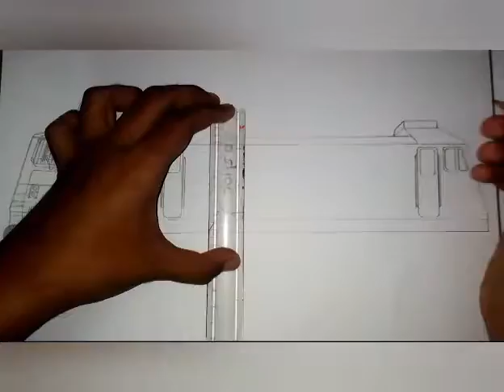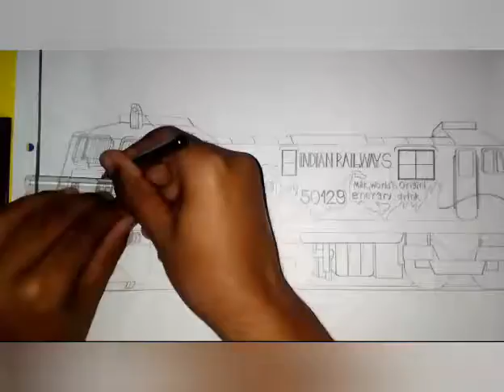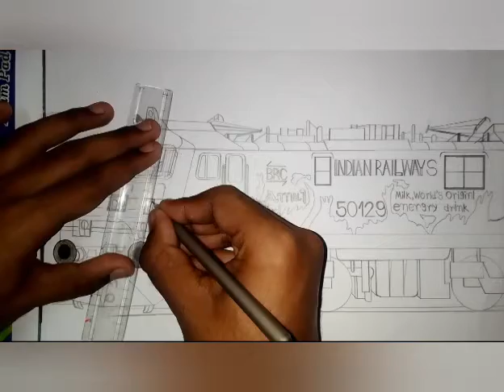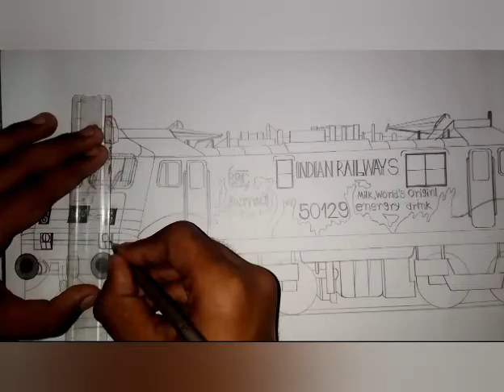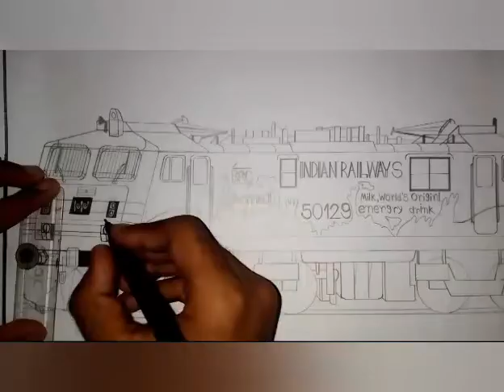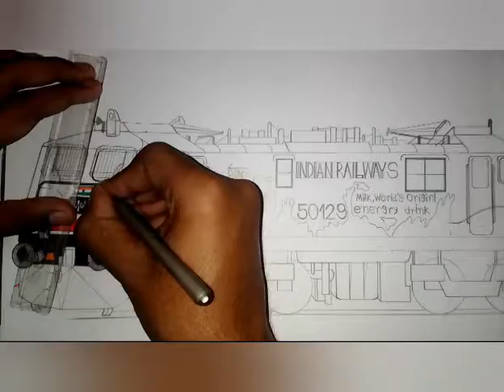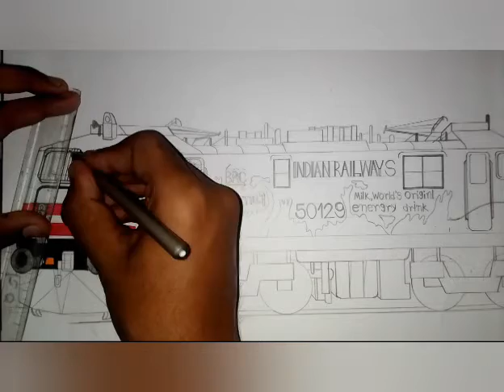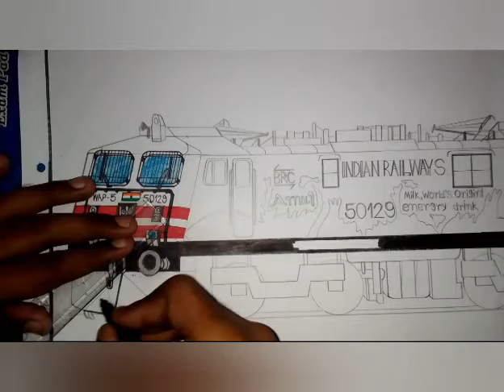Amul Milk ad WAP-5 locomotive panting